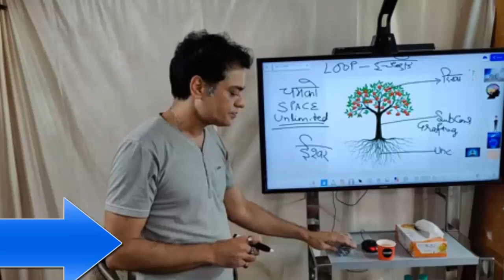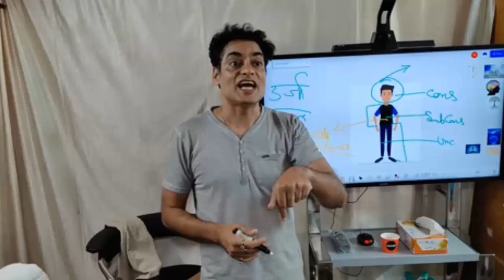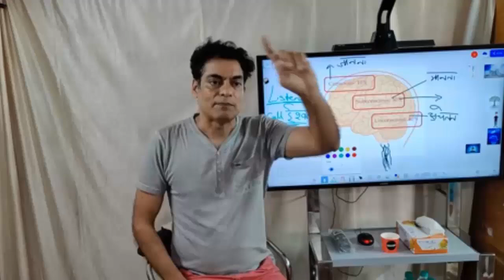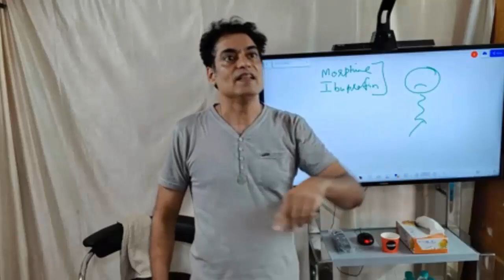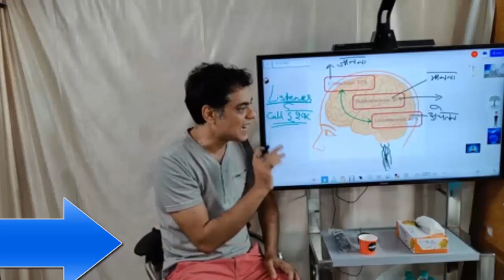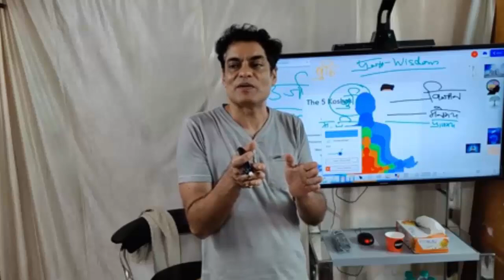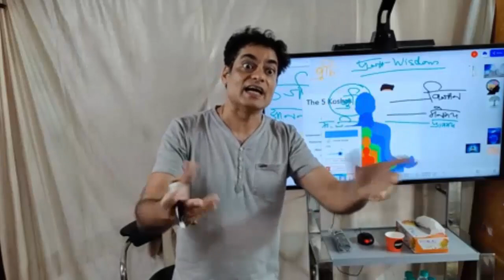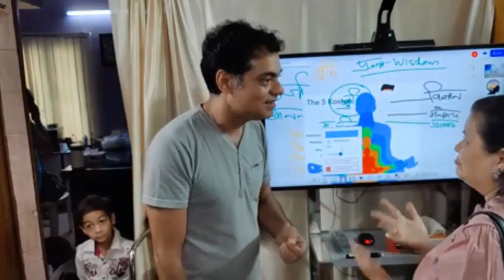CONSCIOUS MIND 29 May 2022 ( Part 2nd )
The conscious mind , the matrix of life , the brain at different speeds , the subconscious is created by the conscious mind , the prarabdh resides in the unconscious mind , life usually moves in a pattern , we can change life only through the conscious mind , the power of mirrors neurons , change your environment and it will change life , the fight within creates cancer , the conscious brain is ever changing , we download all information through the conscious brain and keep it in the subconscious , talk to God , syncing the conscious and the unconscious mind , new cortex , Alpha brain , importance of breath , peace on the navel , sthit Pragya , Geeta , Krishna , Sakshi bhaav , we are trying to control something or someone always , the uselessness of repentance .